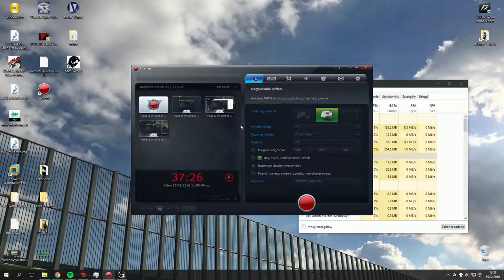#2 Z wizytą u Vlada (Zagrajmy w Max Payne 2)